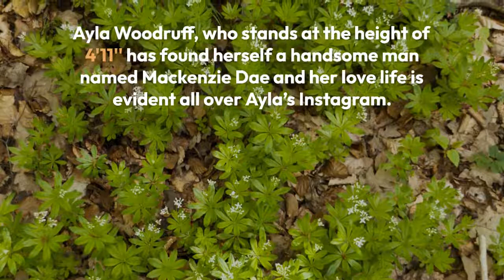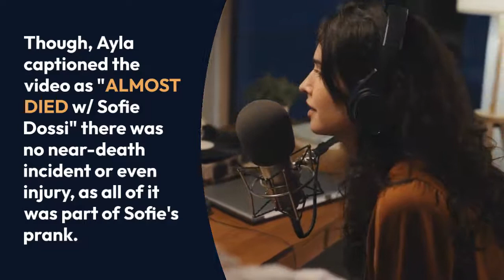Ayla Woodruff, 31, Walked Into 2024 With Boyfriend or Husband? Their Pristine Affair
New Year usually is the time to celebrate joy and prosperity with your loved ones.

And for the celebration of 2018's New Year, social media star, Ayla Woodruff's family weren't just the loved ones she had alongside her, as she celebrated the occasion with her boyfriend too, stepping into 2018 firm, together.